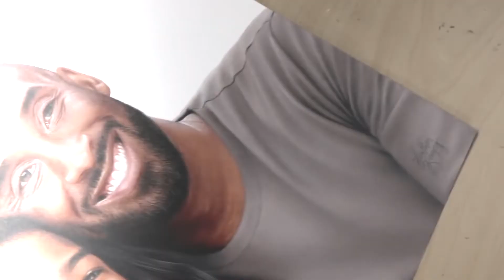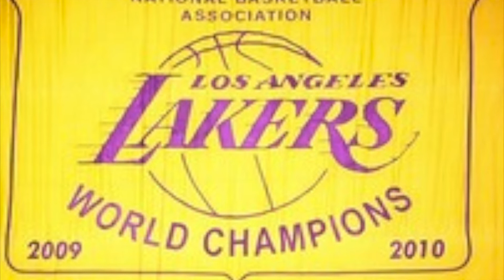Lakeshow's Finest REDUX - Warriors Come Out and Play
YT.com/KB24STATUS

Lakeshow's Finest is a multimedia brand (Podcast, YT Video and Blog) that has been developed by Charles Ryan aka Chuck aka Chuck Bass aka Chucky Atkins aka yours truly, KB24STATUS, for several years.  This is a relatively small operation, but Lakeshow's Finest has grown steadily over time since 2014.  I am truly dedicated to this podcast/network and I always promise to bring an educated, young and fresh approach to every game, practice, Backstage: Lakers (you name it) and most importantly: Laker stories about myself.  I am an avid Lakers fan ever since 2002 when I was just seven years old and I have had many amazing experiences with the Lakers organization.  The podcast version will of course never show any pictures/videos of anything, but for the lucky YouTube followers they are in for quite a surprise.  Thank you and I look forward to sharing Lakeshow's Finest with you and I will continue to post no matter the circumstances.

- Charles Ryan